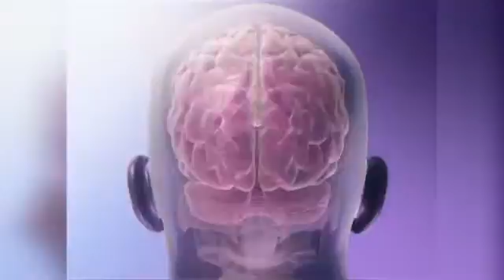Dog's Yawn As Empathy Toward Their Owner - The Daily Orbit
What makes a doggie yawn?

Could NASA be headed to Europa in the future?

A homozygous look at space travel.

And it's a go for hot cocoa on the Daily Orbit!

We already know that yawns are contagious—even for dogs. But a new study finds that dogs respond more frequently to their owner's yawns than to a stranger's. What does this mean? Up until now, researchers were unclear as to if the dog's reactive yawning was a mild stress response or an empathetic response. They now believe it's probably the latter since they responded more frequently to their master's yawns. They concluded that contagious yawning in dogs "is emotionally connected in a similar way to humans."

Now this is interesting. Jupiter's moon Europa has fascinated astronomers with its Earth-like qualities and possibility for vast oceans. And NASA says we need to find out more. A recently released NASA-backed report looked at how an exploratory mission might work on the surface of this enigma in 2020. Though it would take years and millions of miles to happen, a robotic lander on Europa would examine the surface composition, ocean (if it has one) and geology. They say it's the most likely place in our solar system beyond Earth to have life today. The lander would conduct experiments in much the same way that Curiosity is on Mars—penetrating Europa's icy surface and looking for biomarkers carried up from the oceans. Interest in Europa has risen in the wake of the recent release of the movie, Europa Report, a science fiction thriller that depicts a manned mission to that moon. Thrilling.

But if there ever was a manned mission to Europa, it might not do a body good. Space travel is hard on the human body and two twins are testing just how hard—and it was all their idea! In March 2015, astronaut Scott Kelly will head to the International Space Station while his twin brother Mark, also having some previous space experience, will stay here on Earth to attend to his wife Arizona Congresswoman Gabrielle Giffords who survived a 2011 assassination attempt. The twins are offering their bodies up for study. Doctors will take observations of the two to understand how different these similar human bodies will be after Scott's year-long stent in space. The project is being called "Differential Effects on Homozygous Twin Astronauts Associated with Differences in Exposure to Spaceflight Factors. " That's a mouthful!

Maybe astronauts should take a lot of hot chocolate with them to the ISS. A new study says that drinking two cups of hot chocolate a day may help older people keep their brains healthy and thinking skills sharp. Scans showed that the hot cocoa increased blood flow to the brains of people who suffered from impaired blood flow. Certain areas of the brain need more energy to complete tasks so they need more blood flow, which is a relationship called neurovascular coupling and it may play a big role in diseases like Alzheimer's. So drink your hot cocoa! That's a doctor's order I can definitely follow!

And you might be tempted to have 3 cups of cocoa after a sleepless night. New research says that people are more likely to reach for junk food than healthier culinary alternatives following a sleepless night. MRI scans showed impaired activity in the frontal lobe—which governs complex-decision making skills—in sleep-deprived participants. They also reported increased activity in deeper brain areas linked to rewards. So no sleep blunts the brain's judging and decision-making and amplifies desire. Researchers feel that this may be why those who sleep less tend to be overweight or obese. So sleep enough and have two cups of cocoa. Check!

And that's all for your Daily Orbit! See you tomorrow Orbiters!